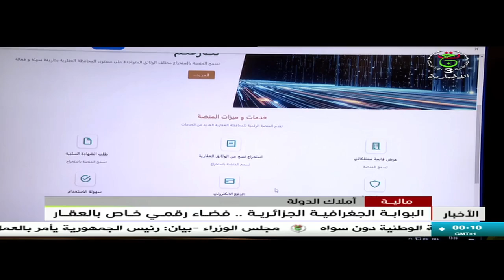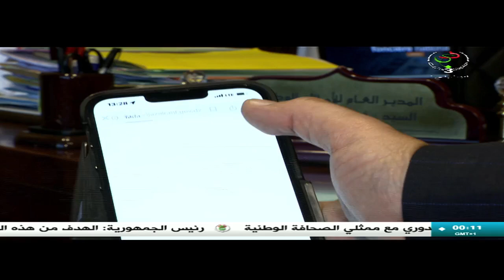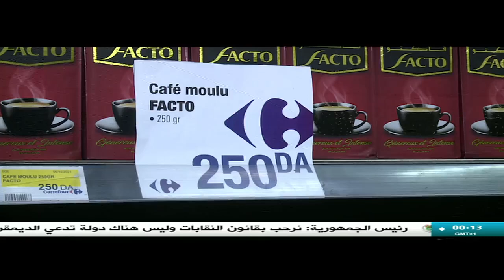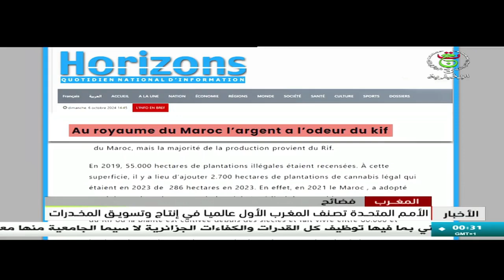نشرة أخبار منتصف الليل || 07 10 2024